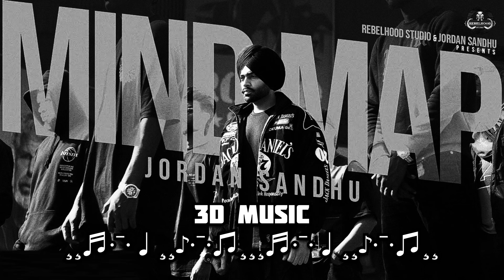Mind Map | Jordan Sandhu | 3D Concert Hall Music